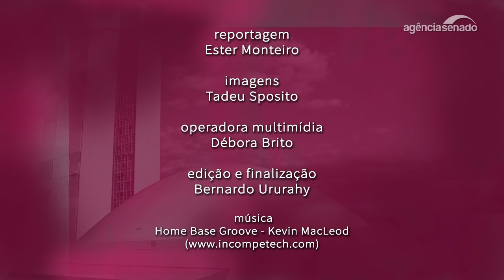No Dia da Mulher, senadoras debatem desafios da pauta feminina no Parlamento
No Dia Internacional da Mulher, o Especial Cidadania do Jornal do Senado ouviu senadoras sobre as principais conquistas e os desafios da bancada feminina no Congresso. O aumento da participação nos espaços de tomada de decisões e o combate à violência contra a mulher foram destacados como os pontos mais importantes da pauta de reivindicações no Legislativo.